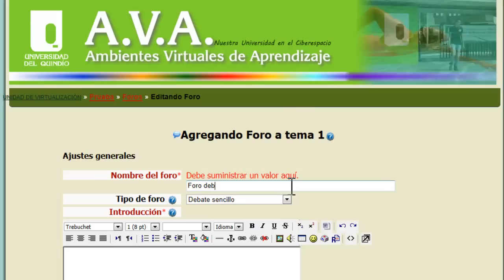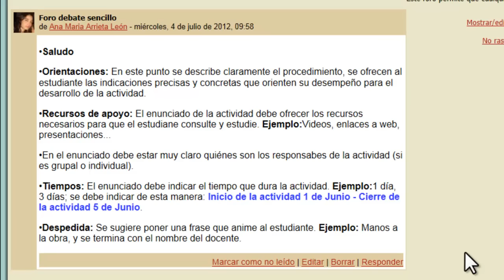Como crear foro sencillo en Moodle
Videotutorial que indica como crear foro sencillo en moodle